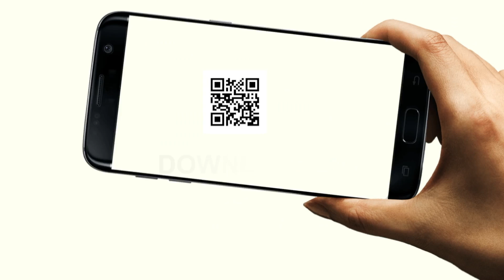CAA के खिलाफ प्रदर्शन कर रहीं महिलाओं पर CM Yogi ने कही बड़ी बात!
कानपुर में सीएम योगी ने सीएए की समर्थन रैली में धरने पर बैठने वाली महिलाओं के पतियों पर सवाल उठाए है.. उन्होंने कहा कि पुरुष घरों में रजाई में सो रहे हैं और महिलाएं धरने पर बैठी हैं..